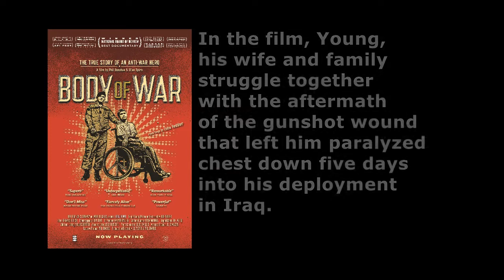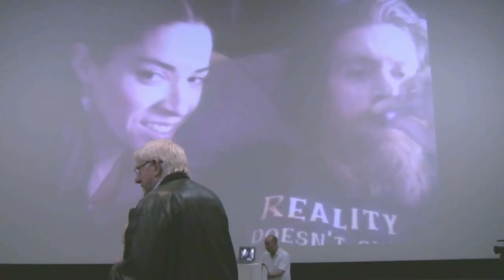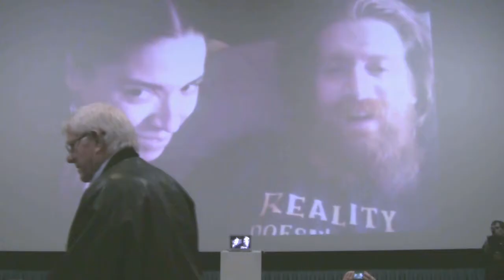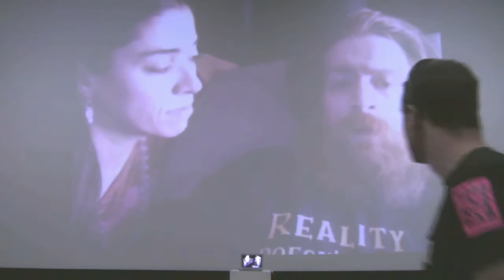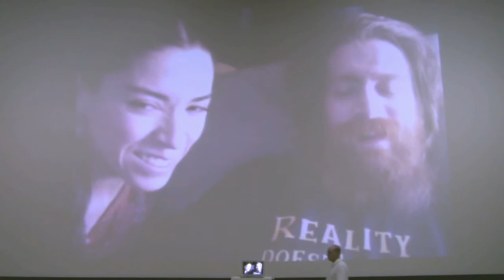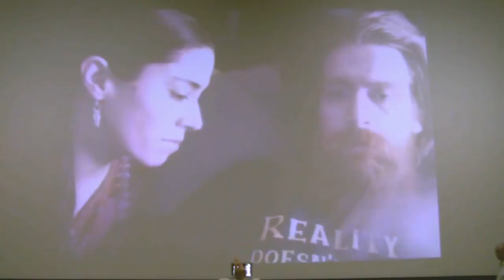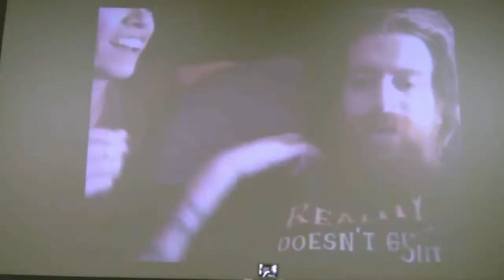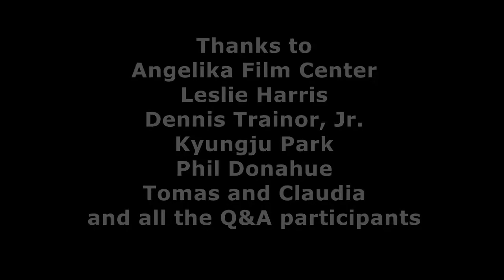Phil Donahue & Tomas Young - Body of War Q&A @ Dallas, Texas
On the eve of the dedication of the George W. Bush Presidential Center, Phil Donahue screened his award-winning documentary about Tomas Young, a paralyzed veteran-turned-activist. Donahue, a long-time TV host, decided to make the film - Body of War - after meeting Young at Walter Reed Medical Center. In the film, Young, his wife, and family struggle together with the aftermath of the gunshot wound that left him paralyzed chest down five days into his deployment in Iraq. Tomas enlisted in the US Army after 9/11, wanting to protect his country from terrorists; however, he questioned the Iraq was and occupation because Iraq was not involved in 9/11. Donahue introduced the film and facilitated the Q&A with Young via Internet on April 24, 2013, at a movie theater in Dallas, Texas. Thanks to Angelica Film Center, Leslie Harris, Dennis Trainor Jr, Kyungju Park, Phil Donahue, Tomas and Claudia, and all the participants of the Q&A.